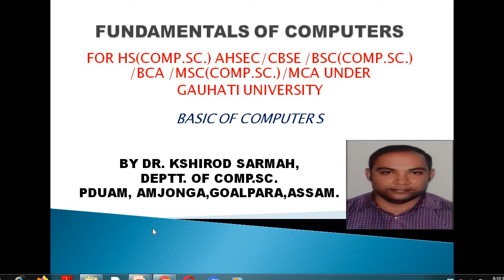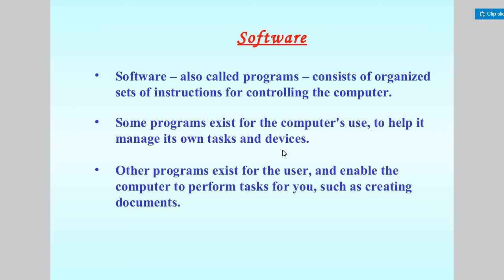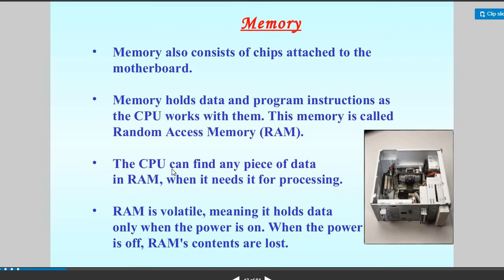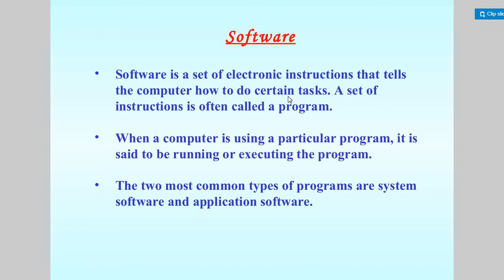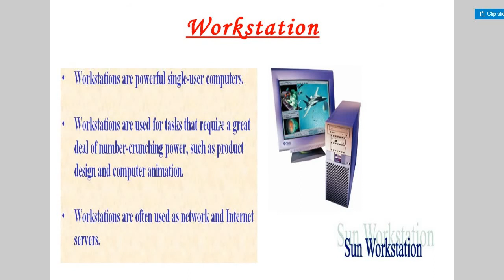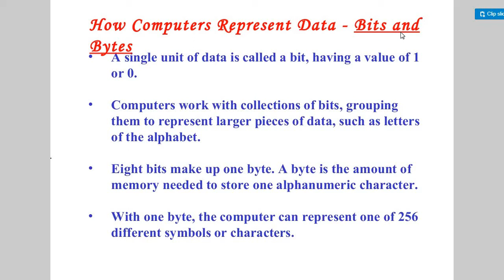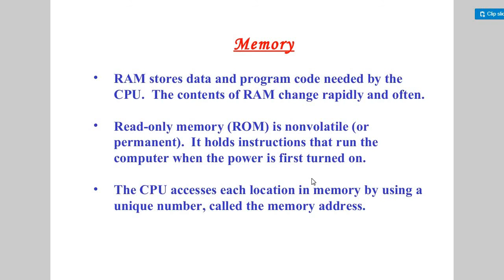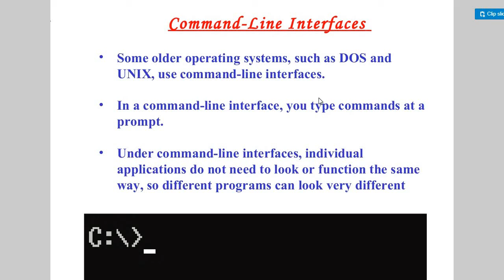FUNDAMENTALS OF COMPUTERS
THIS CLASS GIVES YOU THE BASIC CONCEPTS OF COMPUTER SYSTEM